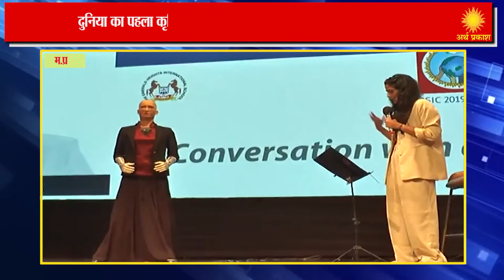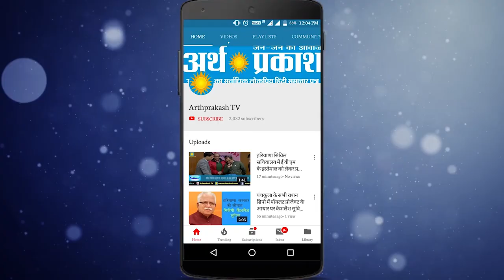WATCH आपके इशारों पे सब कुछ करेगी ये महिला रोबोट, देखिये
दुनिया में विज्ञान ने जो मुकाम हासिल किये हैं उनके बारे में मालूम हो तो दांतो तले ऊँगली होगी जी हाँ विज्ञान ने अब इंसान को बना दिया एक कृत्रिम इंसान जो इंसान की तरह काम करेगा,सोचेगा और बोलेगा भी  मध्य प्रदेश में दुनिया का पहला आर्टिफिशियल इंटेलिजेंस महिला रोबोट नागरिक, सोफिया को इंदौर में हुए अंतर्राष्ट्रीय गोल स्क्वायर सम्मेलन में पेश किया गया